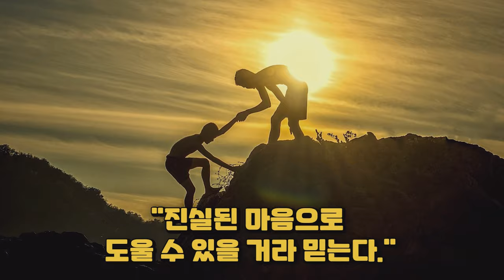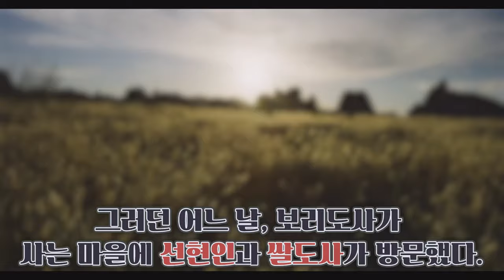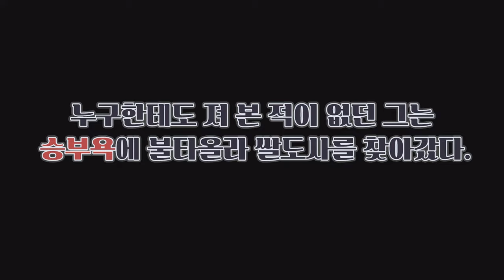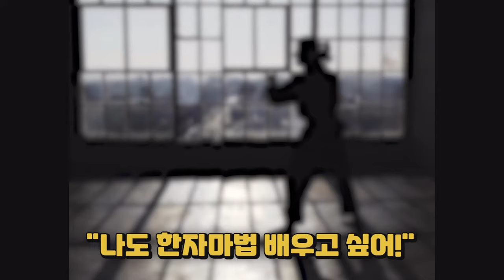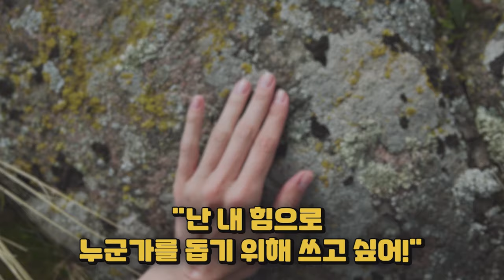[마법천자문 히든] 다시보는 히든스토리 - 쌀도사와 보리도사 ㅣ 오리지널 스토리